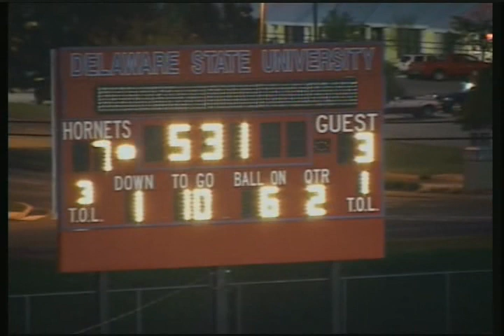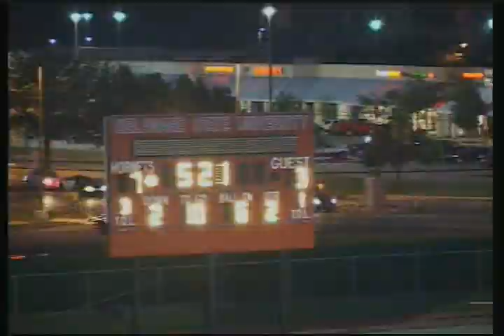Ron Washington (Coastal Carolina, DE/LB #46)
[ Height: 6'3'' ][ Weight: 245lbs ][ Position: DE/LB ] [ Coastal Carolina Pro Day: 3/27/09 ]